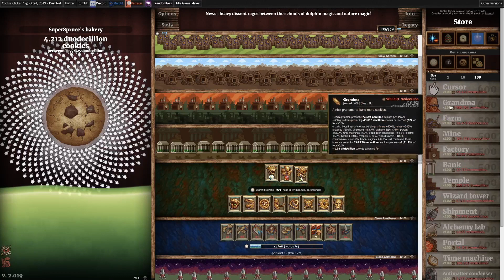Cookie Clicker 600 Billion Prestige Part 1: NEW ASCENSION STRATEGIES!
You thought this series was dead right? Well it isn't, but the uploads are so slow because the game is so slow! Hope you enjoyed!